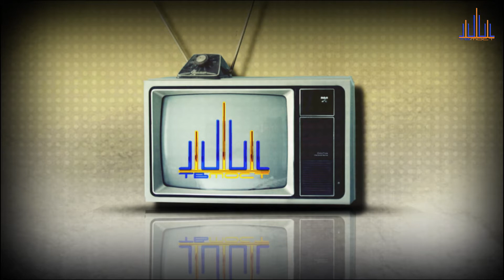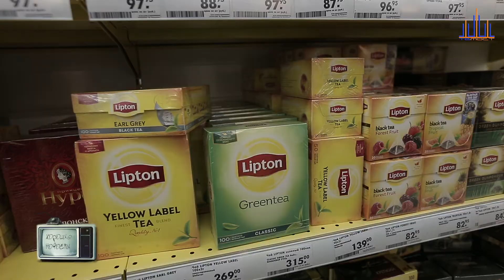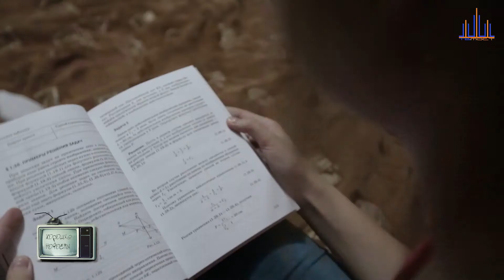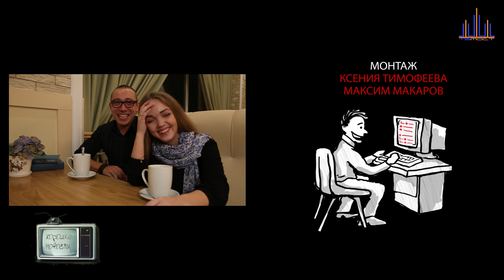Хорошие новости (Выпуск №88 от 06.10.2016)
Как же быстро осенняя хандра поглощает людей. Именно это и произошло с Максимом. А вот как не поддаваться унынию в осенний период, расскажет наш выпуск "Хороших Новостей".
Ведущие выпуска Максим Анохин и Анастасия Шаркова